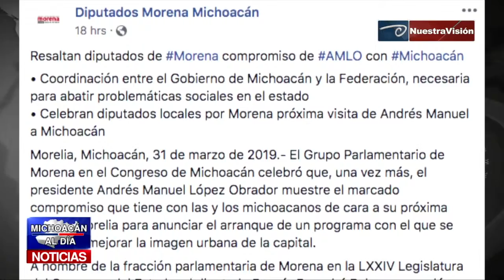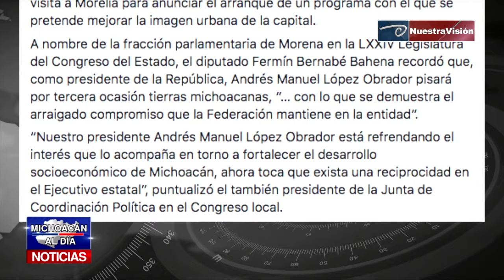Resaltan diputados de Morena compromiso de AMLO con Michoacán